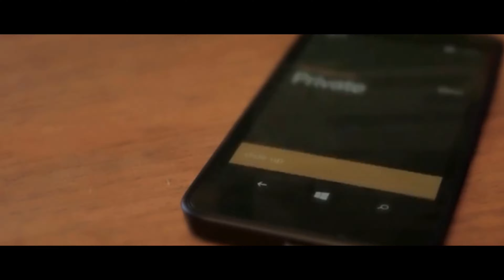A NIGHTMARE ON CASTLE STREET | Belfast GIRLS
HAPPY HALLOWEEN BELFAST GIRLS